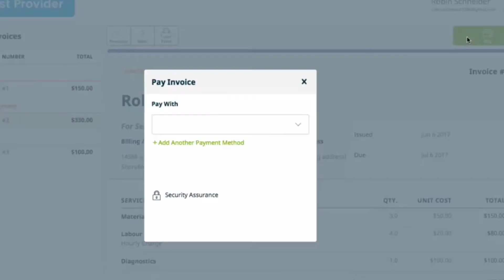Make $1000's During a Recession with BASIC Skills & Tools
TOOLS USED TO CLEAN SOLAR PANELS:
✅Big Filter:

🛠TOOLS Used for Painting Business:
⚡handheld sprayer
🔥Gun extension
💰Extension Pole
🔴Tip Housing
⏱Major time saver
🎈Major Money Saver
💥make EZ money with this

  this description also contains links for digital products i use and if you click through and sign up I may earn commission as well.  these payments will help support this channel, and help me bring consistent content to the channel. thanks again for all of your support